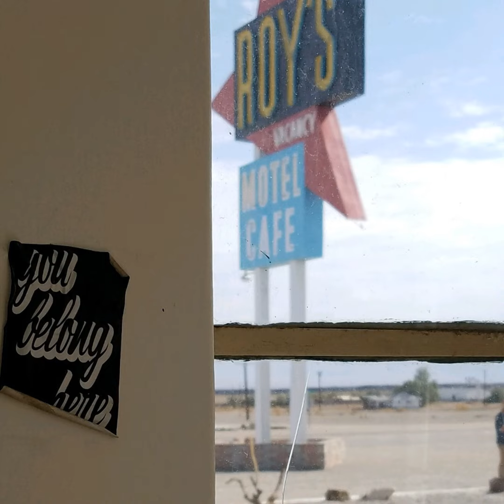Season 0 Episode 4: About Chris Clarke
In this episode, Alicia points out that despite Chris's delusions of popularity, there are people who don't know who he is. Hilarity ensues. Transcript Season 0, Episode 4: Who is Chris? Chris Clarke: This podcast is made possible by our supporters at Patreon, who give us the resources we need to produce each episode, you can join their ranks Alicia Pike: So Chris, when you invited me to be a part of this podcast, I naturally assumed I would need an introduction, but I figured everybody knew who you were. You have a storied background in being a desert defender. I figured everybody’d just naturally, like, “oh, it's Chris Clarke.” I don't necessarily think that's true. I think out of the 7 billion people on this planet, there are a few who don't know who you are.  CC: Good point. What should we do about that?  AP: Maybe we should do a little special introduction to Chris Clarke. [Intro music] Bouse Parker: The sun is a giant blow torch aimed at your face. There ain't no shade nowhere. Let's hope you brought enough water. It's time for 90 Miles from Needles, the desert protection podcast, with your hosts, Chris Clarke and Alicia Pike. AP: So who are you, Chris? CC: I am just this guy. I live near Joshua tree with my wife, Lara and my dog, Heart and 14,000 fathead minnows in a former swimming pool. Are there specific things you think we ought to talk about?  AP: I think your background in ways that you've been building momentum to get to where you are today. CC: Well, my first visit to the desert, I was six years old. It was the summer, 1966. I have a few really vivid memories of it. I remember camping at Park Moabi, south of Needles on the Colorado River and being sick. Because it had just been so hot and I'd been drinking gallons of really bad theoretically fruit flavored stuff, an inauspicious introduction to the desert. But there were things like going to Petrified Forest National Monument — at the time it was before it was a national park — and seeing petrified logs and the Painted Desert, which was absolutely breathtaking. Even as a little kid, I was like, “wow, this exists?” It was so different from the small towns of upstate New York, where I grew up.  16 years later, I was 22 years old and heading to California, sitting in a Greyhound bus that was heading west on interstate 80, going across the Great Salt Desert at night, and just got a sense of something immense and awesome out there. And the next day Northern Nevada looked incredibly desolate to me, cause my eyes had not yet adapted to the west, and It was terrifying at the same time, it was really intriguing. And now of course, Northern Nevada looks like a tropical rainforest to me, cause it's just all really lush sagebrush and junipers and Pines and things like that. A couple of years after that, uh, my girlfriend at the time was heading to law school and we were doing the tour of campuses and left the bay area, got to Mojave pretty late at night, stopped in a restaurant that's no longer there for dinner. It was. Amazingly picturesque even in the dead of night, woke up with a start because my girlfriend had fallen asleep at the wheel and then woken up after about a second and hit the brakes reflexively. And we piled out of the car. There were Joshua trees and saguaros growing together, and there was a coyote standing in the middle of the road, laughing at us, and it was just intoxicating. And I got propelled into it by some cursing and brake noise. And all of a sudden I was in this magical land. It was amazing to me. I just couldn't believe what was there. I mean, I knew that desert existed, but my introduction to the desert was just life altering.  AP: I'm struck thinking about this listening. I've heard some of these stories before, but yeah, I grew up in the desert. San Diego doesn't look like it desert, but I knew from a very young age that we had planted a bunch of Palm trees and paved over what was Chaparral and it, you know, basically desert. And all the road trips I took with my mom as a kid were to Arizona and Nevada seeing other parts of California that it's all desert. Like I've never known anything else. And it's striking to me to think you came here from lush green water-rich woods back east. And I grew up in this dry desert environment. And I feel like I can fall in love with nature wherever I go, but I'm just realizing that I'm taking it for granted, that I grew up in the desert and have always cherished the Chaparral as that's home to me, that that smell to this day, whenever petrichor hits the air, I'm transported to my childhood and just being wandering around in the canyons and just being free. And in my church. CC: Nice. Yeah. I mean, it was, it really took some time to get acquainted with how the desert is supposed to look. And I think one of the reasons that's a hot button issue for me when people bring their assumptions from elsewhere to the desert is because I know I did it. And not th...